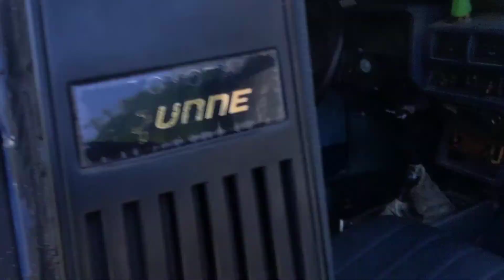Bush truck tunes , lol Toyota Hilux 4x4 Truck 4runner 22RE 1980s